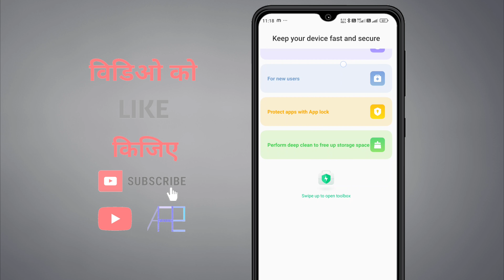how to add game in game turbo xiaomi hyperos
This video is about how to add games in game turbo mode in xiaomi hyperos

Thanks